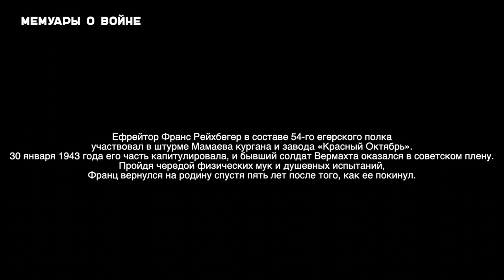ВОСПОМИНАНИЯ О СТАЛИНГРАДСКОЙ БИТВЕ НЕМЕЦКОГО СОЛДАТА Франса Рейхбегера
Ефрейтор Франс Рейхбегер в составе 54-го егерского полка участвовал в штурме Мамаева кургана и завода «Красный Октябрь». 30 января 1943 года его часть капитулировала, и бывший солдат Вермахта оказался в советском плену. Пройдя чередой физических мук и душевных испытаний, Франц вернулся на родину спустя пять лет после того, как ее покинул. Ниже — его рассказ.

23 марта 1942 года нас в Вельсе погрузили в эшелон, который через неделю прибыл в город Доброполье в Донбассе, где формировалась 100-я егерская дивизия. Там за две недели выучили на связиста.

Первым испытанием стало наступление под Харьковом. 17 мая 1942 года началась наша атака, которую огнем встретила русская артиллерия. Едва затихли взрывы, я услышал истошный крик: «Санитары, на помощь!» Рядом лежал товарищ, истекающий кровью. Ему оторвало ногу. Страшное зрелище буквально парализовало — едва не потерял сознание от увиденного и понимания, что смерть прошла в двух шагах от меня.

На исходе первого дня наступления, когда я должен был передать донесение о занятии полком станицы Громовая Балка, вдруг увидел свежие могилы с березовыми крестами. На каждом — дощечка с именем. Здесь лежали мои сверстники из 3-го батальона, с которыми я призывался в Австрии. Они погибли во время внезапной ночной атаки русских танков. Я сфотографировал это кладбище на память о каждом.

Потом, в августе, пришлось сделать снимок еще одной могилы, в которой похоронили моего товарища, тоже связиста. Он ездил на мотоцикле «BMW-350», и в первый же день после возвращения из отпуска его убили. А через несколько дней на его имя из Австрии пришла посылка с домашним штруделем. Мы разделили этот штрудель на всех. Но я так и не притронулся к нему, потому что душили слезы.

В те дни мне казалось, что этот эпизод так и останется самым сильным потрясением. Я и предположить не мог, что впереди будет Сталинград, где придется испытать куда более чудовищные физические страдания и душевные муки.

Под Харьковом нам неожиданно доставили русского военнопленного, о котором говорили, что он, скорее всего, комиссар — на нем были дорогие хромовые сапоги. Согласно приказу о комиссарах, пленного следовало уничтожить на месте. Но наш командир гауптман Витте решил, что его сначала нужно допросить — он наверняка многое знает. Поскольку у нас не было переводчика, мне поручили отконвоировать пленного в штаб полка.

Я тогда немного говорил по-польски — у меня был друг поляк. Поэтому по дороге стал разговаривать с пленным. Мы проходили мимо дома. Рядом стояли пожилые мужчина и женщина. Они стали делать знаки руками. Комиссар помахал им в ответ. Я у него спросил: «Ты их знаешь?». Он ответил: «Это мои родители».

Тогда я спросил себя, как же теперь поступить? Вот так просто, на глазах родителей, сейчас расстреляют человека только за то, что он в хромовых сапогах? Мне хотелось остаться человеком.

Когда мы пришли к штабу, я увидел, что на лужайке сидят примерно 200 человек советских военнопленных. Тогда я сказал конвоируемому: «Садись среди других». В штабе полка доложил, что привел пленного. Но о том, что это предполагаемый комиссар, не стал говорить. Возможно, тем самым я спас советскому комиссару жизнь. Кстати, фотография этих пленных чудом сохранилась в моем альбоме.

Смотрите также:
- Немецкие солдаты пережившие Сталинград. Воспоминания немецких солдат о сталинградской битве.
- Детские воспоминания о Сталинградской битве.
- Воспоминания немецкого солдата Генри Метелманна о Второй Мировой войне и походе на Сталинград.